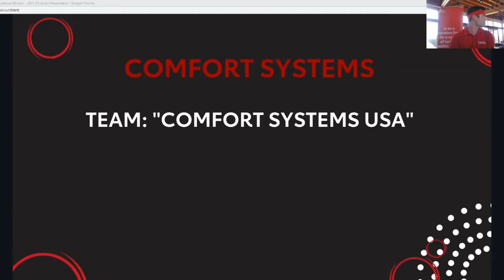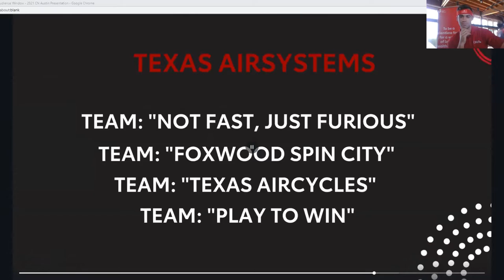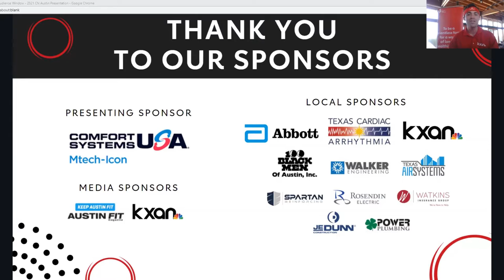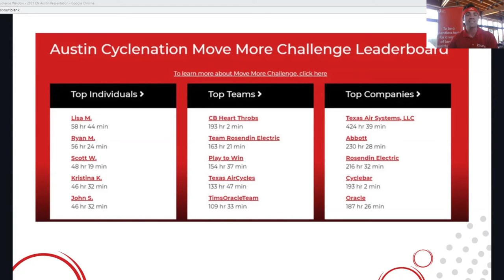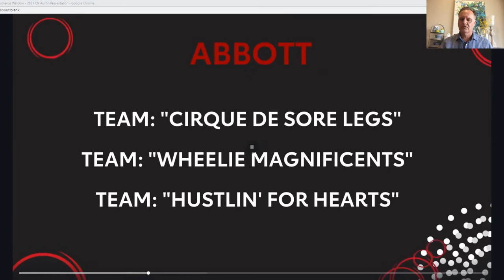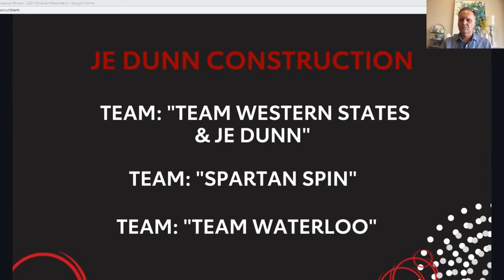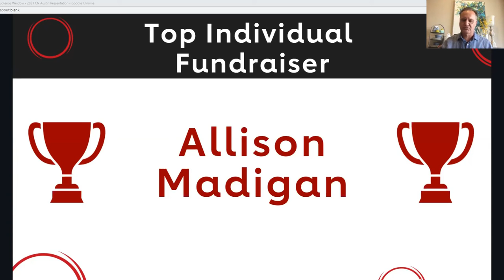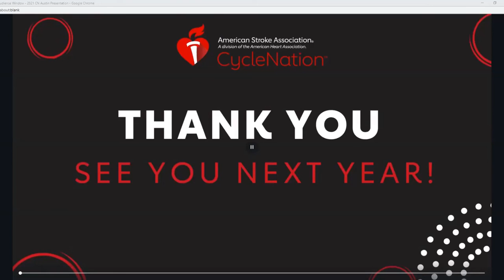CycleNation Austin Digital Experience - June 5, 2021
The American Heart Association and American Stroke Association (AHA/ASA) encourages people to use cycling to help get brain and heart healthy and fundraise for cardiovascular diseases by participating in the CycleNation Austin! Watch the event-day kickoff celebration with host, Tom Miller from KXAN.

Thank you to event chair, Doug Savage and local stroke survivor Christal Howard for sharing your story.